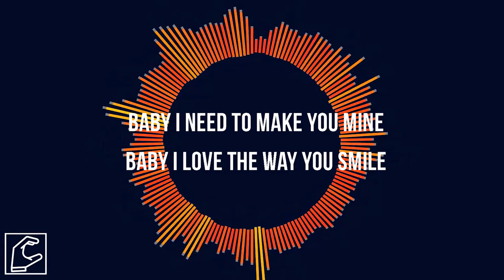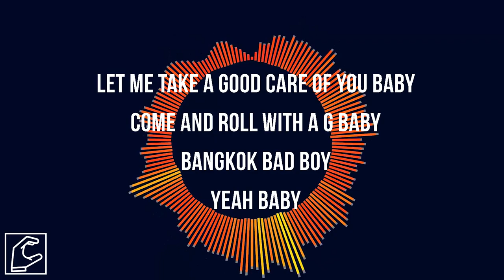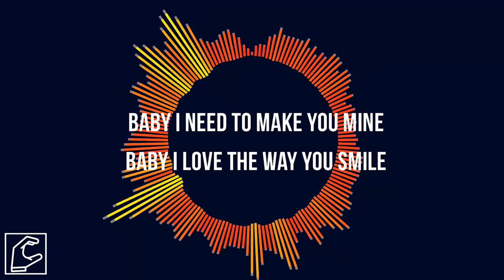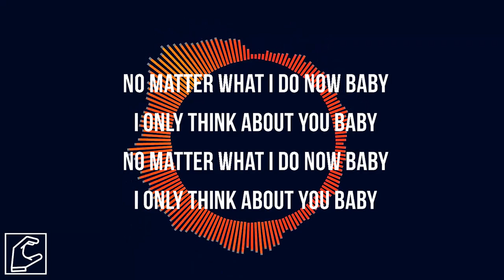Won't let you go - Marco Maurer ft. Erich Gonzales [Lyrics HD]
Companies that claim rights to my videos are entitled to the monetizations and will earn a profit from my videos.